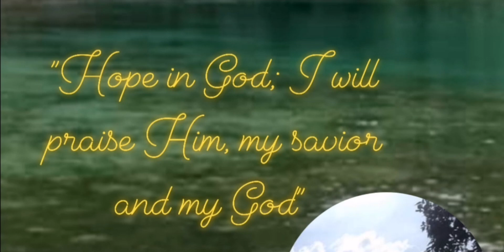Pray the Holy Rosary ( A message from the Blessed Virgin Mary)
Meditation of What the Mother tells in her Message from the Blue Book, Message # 383, 370, 417